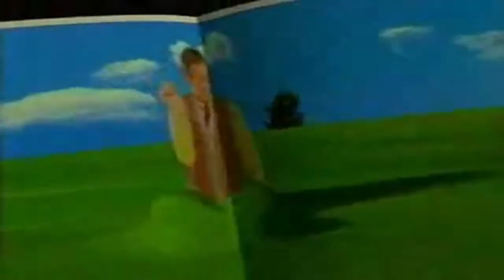a 1000 subscriber special but i gave up working on it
i wish it could've turned out better but the project file was a nightmare to work in